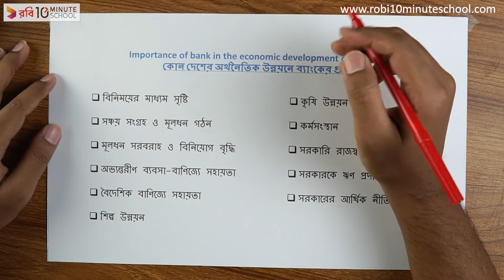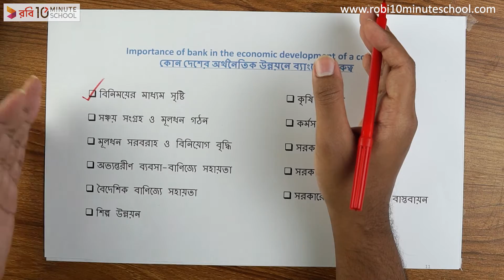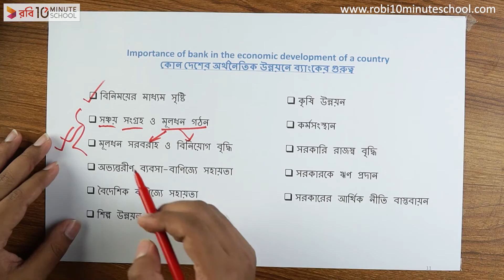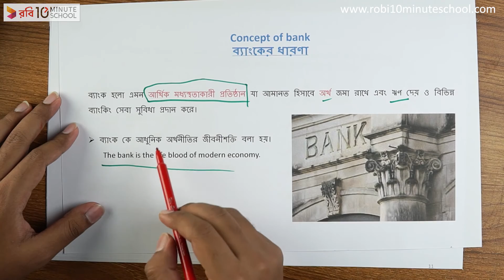০১.০৯. অধ্যায় ০১ : কোন দেশের অর্থনৈতিক উন্নয়নে ব্যাংকের গুরুত্ব [HSC]